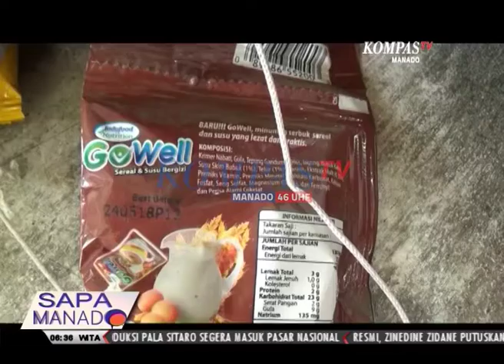SAPA MANADO 01JUNI2018 segmt 01